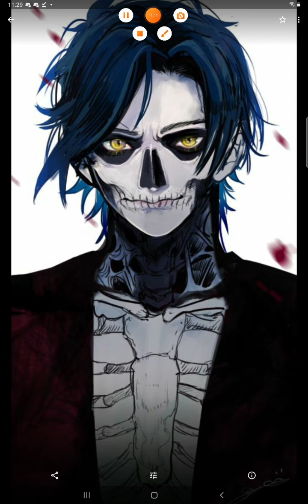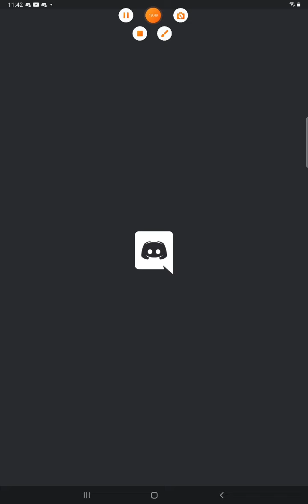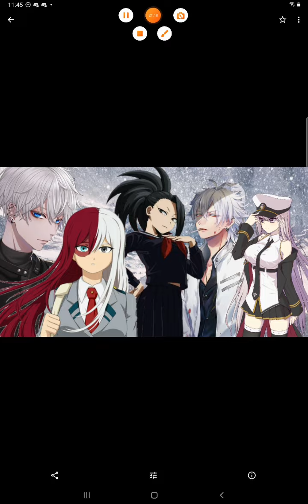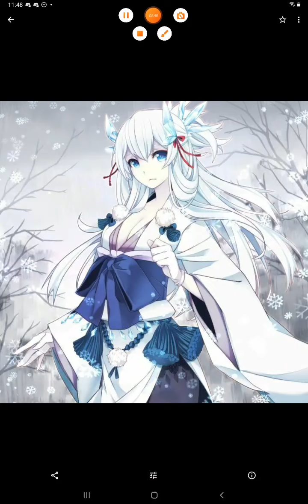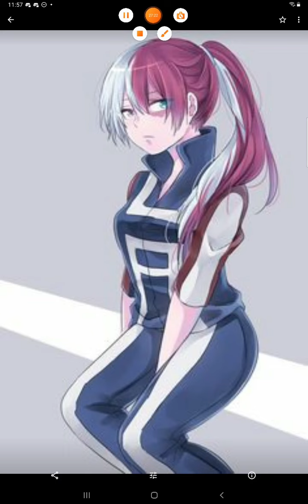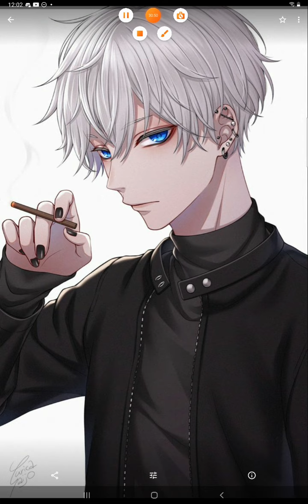what if deku has a ice quirk called jack frost part 16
don't own any of the artwork in the thumbnail or image in the video